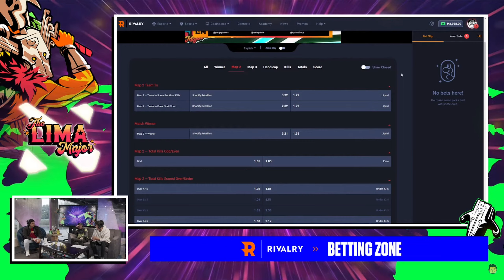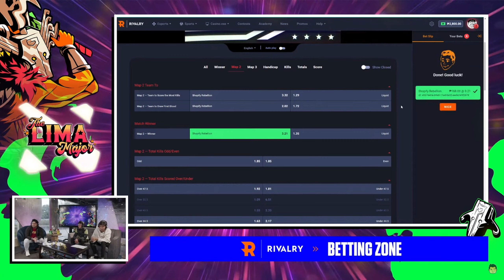Full Game: Shopify Rebellion vs Team Liquid Game 1 (BO3) | Lima Major 2023 : Playoffs Day 3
March 03, 2023 Upper Bracket Playoffs Game 1 between Shopify Rebellion and Team Liquid at the Lima Major 2023